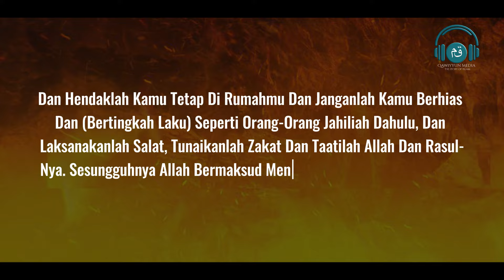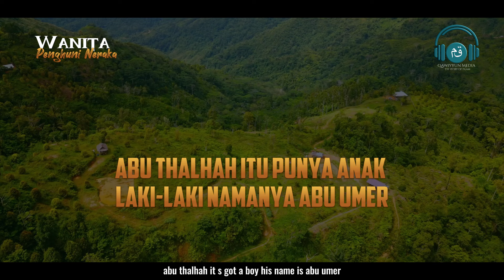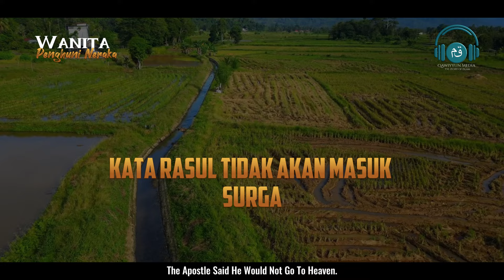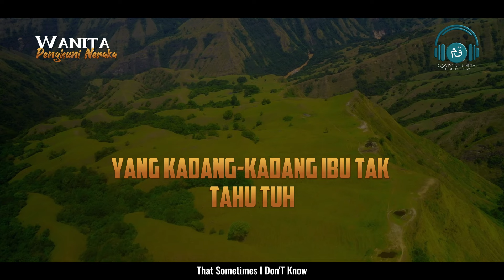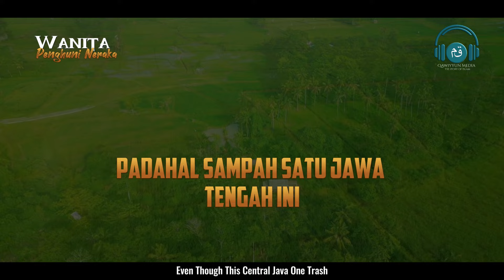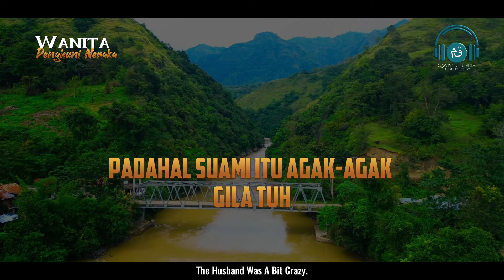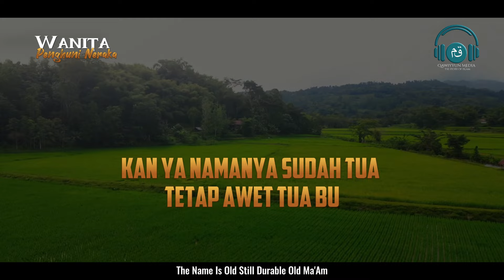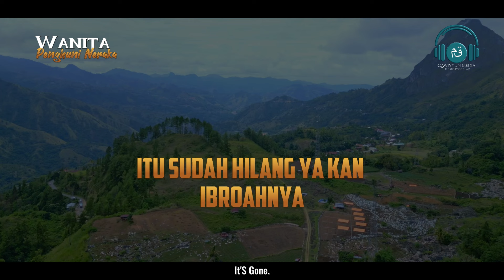Ciri Wanita Penghuni Neraka yang harus diwaspadai oleh Istri, Anak Perempuan, dan Saudara Perempuan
Imam Muslim dalam salah satu riwayatnya menjelaskan hadits Nabi SAW tentang penghuni neraka. Berikut sabda Rasulullah
وَرَأَيْتُ النَّارَ فَلَمْ أَرَ كَالْيَوْمِ مَنْظَرًا قَطُّ وَرَأَيْتُ أَكْثَرَ أَهْلِهَا النِّسَاءَ. قَالُوا: لِمَ يَا رَسُوْلَ اللهِ؟ قَالَ: بِكُفْرِهِنَّ. قِيْلَ: يَكْفُرْنَ بِاللهِ؟ قَالَ: يَكْفُرْنَ الْعَشِيْرَ وَيَكْفُرْنَ اْلإِحْسَانَ، لَوْ أَحْسَنْتَ إِلىَ إِحْدَاهُنَّ الدَّهْرَ، ثُمَّ رَأَتْ مِنْكَ شَيْئًا قَالَتْ: مَا رَأَيْتُ مِنْكَ خَيْرًا قَطُّ

Artinya: "Dan aku melihat neraka. Aku belum pernah sama sekali melihat pemandangan seperti hari ini. Dan aku lihat ternyata kebanyakan penghuninya adalah para wanita." Mereka bertanya, "Kenapa para wanita menjadi mayoritas penghuni neraka, ya Rasulullah?" Beliau menjawab, "Disebabkan kekufuran mereka." Ada yang bertanya kepada beliau, "Apakah para wanita itu kufur kepada Allah?" Beliau menjawab, "(Tidak, melainkan) mereka kufur kepada suami dan mengkufuri kebaikan (suami). Seandainya engkau berbuat baik kepada salah seorang istri kalian pada suatu waktu, kemudian suatu saat ia melihat darimu ada sesuatu (yang tidak berkenan di hatinya) niscaya ia akan berkata, 'Aku sama sekali belum pernah melihat kebaikan darimu'." (HR Bukhari).

Kisah Nabi, Kisah Islami, Kajia, Iman, Kisah dan Bacaan Dzikir Doa Quran Indah untuk Menenangkan Pikiran, Hati dan Jiwa. Surah Surah yang Menenangkan dengan Suara yang Lembut, Indah dan Merdu serta ditambahkan dengan Visual yang Menarik dan Menyejukkan.

Color Grading : Davinci Resolve 18